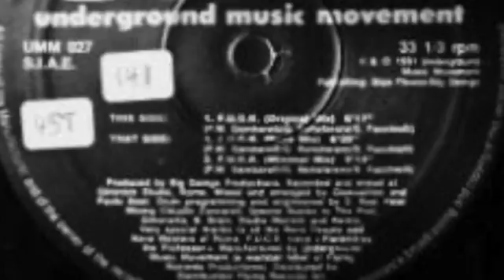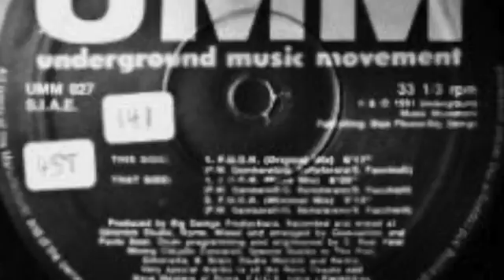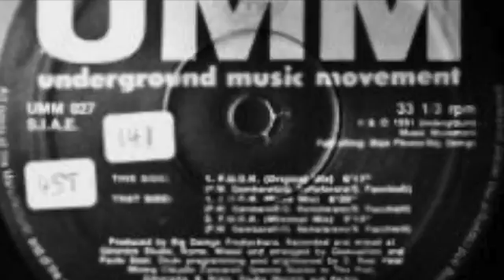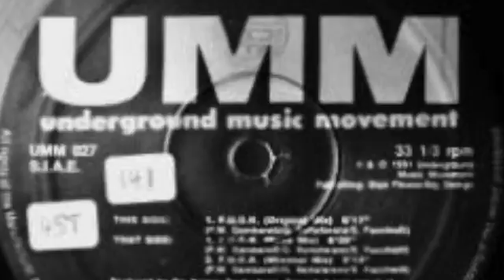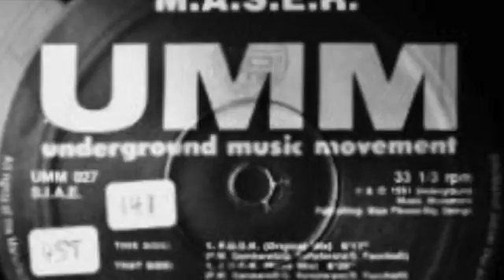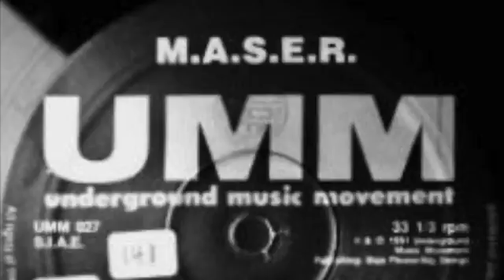M.A.S.E.R. ‎– F.U.C.K. (Rave Mix)